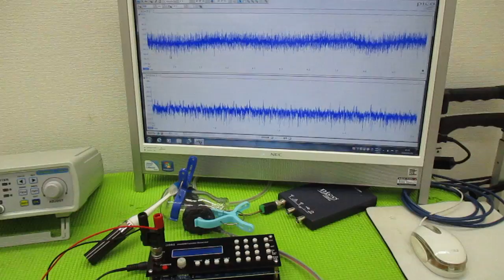メガヘルツの超音波発振制御技術 ultrasonic-labo